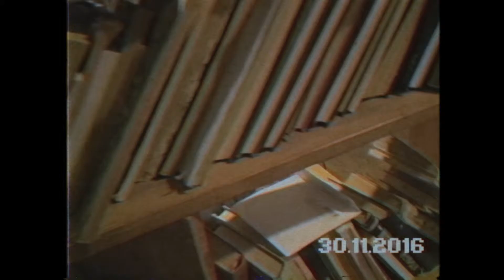OVA. Голосование. Как это было!?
Из ста с лишним видео, снятых для фестиваля OVA, пришлось отобрать 60 финалистов. Как эти финалисты отбирались? Можно узнать "как", если посмотреть это видео.